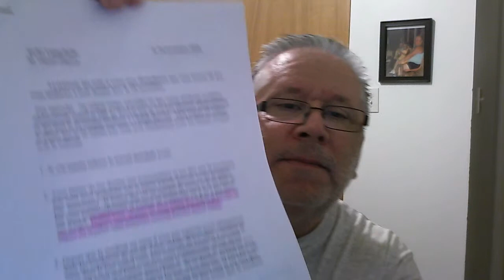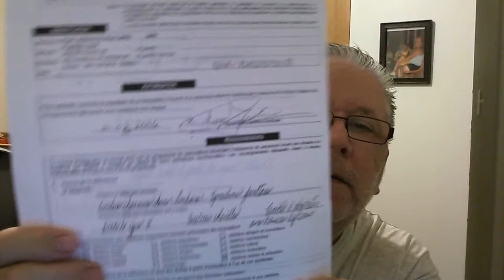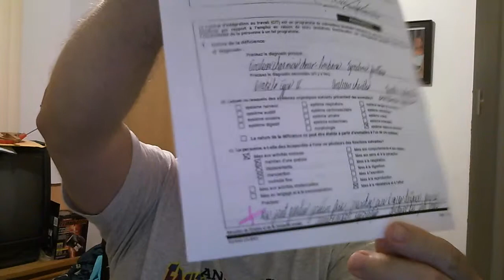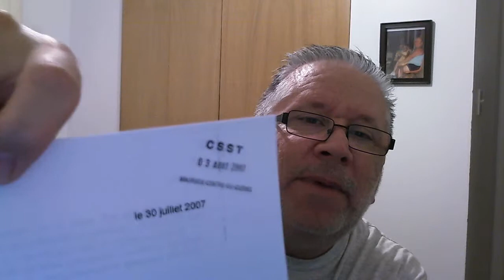RCM-1 Yamachiche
falsification de document et lettre expliquant l'harcèlement